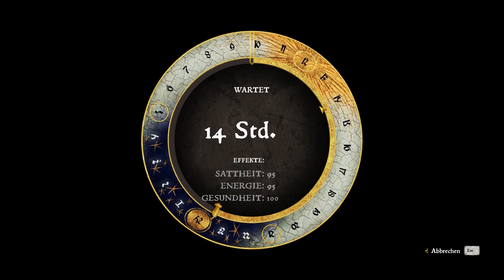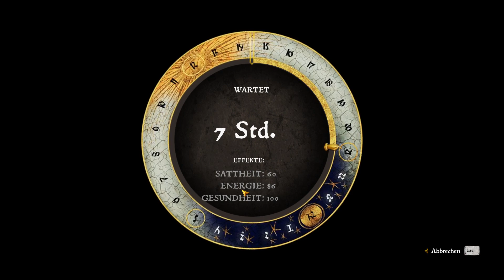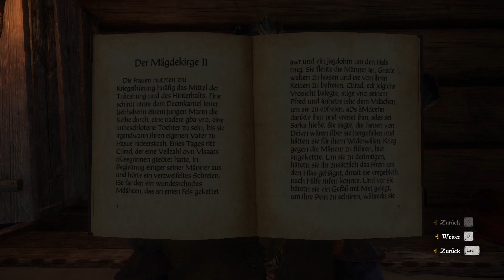Kingdom Come - Deliverance | Folge 019 - Liebesgrüße aus Rattay | (DEUTSCH LIVE HD) 01.11.23